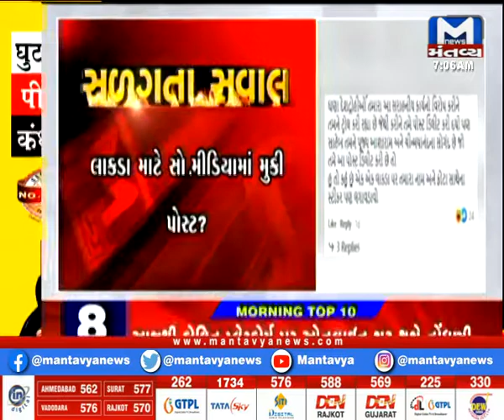સુરતનાં કયાં MLA સો.મીડિયામાં થયાં ટ્રોલ?